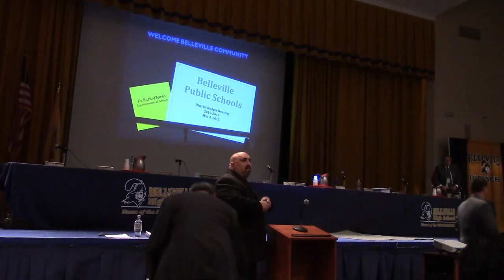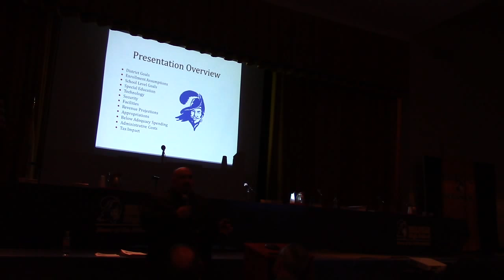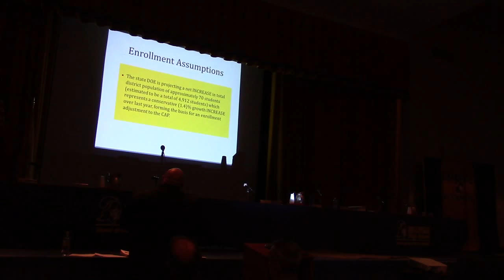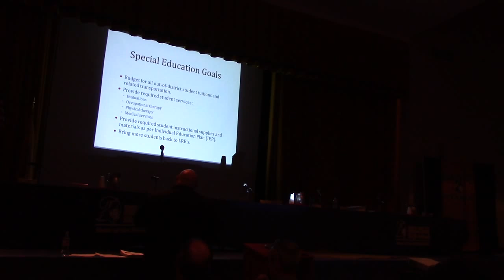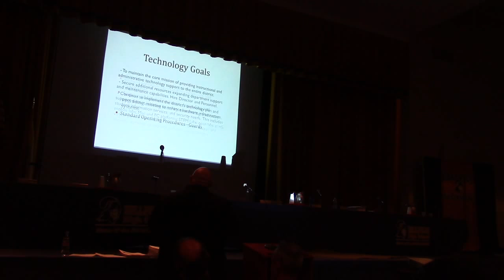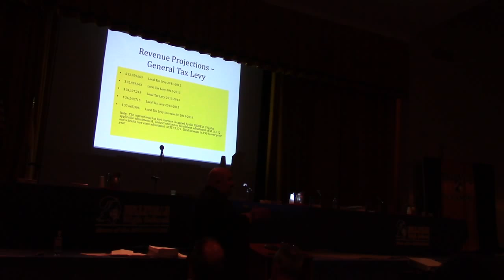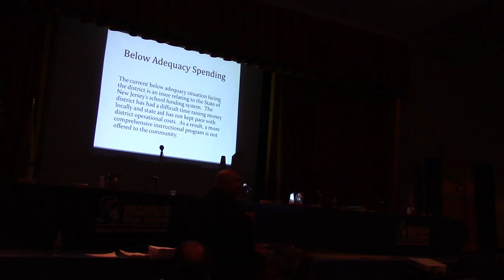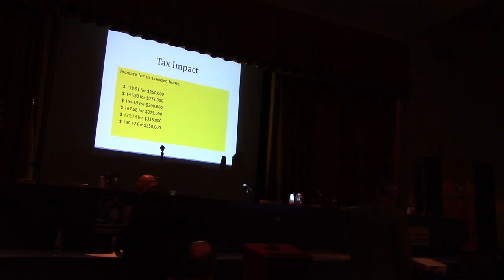2015-16 School Budget Presentation by Dr. Tomko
Belleville, NJ